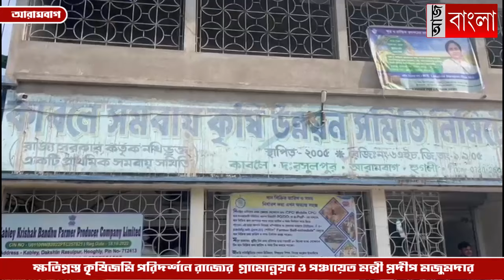ক্ষতিগ্রস্ত কৃষিজমি পরিদর্শনে রাজ্যের গ্রামোন্নয়ন ও পঞ্চায়েত মন্ত্রী প্রদীপ মজুমদার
কয়েকদিন আগে বন্যা ও ঘূর্ণিঝড় দানার তাণ্ডবে রাজ্যের বিভিন্ন জেলার পাশাপাশি হুগলির আরামবাগ ব্লকের কৃষকরাও ব্যাপক ক্ষতির সম্মুখীন হন, সেইসব ক্ষতিগ্রস্ত কৃষিজমি পরিদর্শন করতে আসেন রাজ্যের গ্রামোন্নয়ন ও পঞ্চায়েত মন্ত্রী প্রদীপ মজুমদার